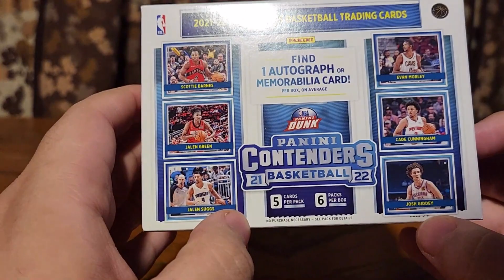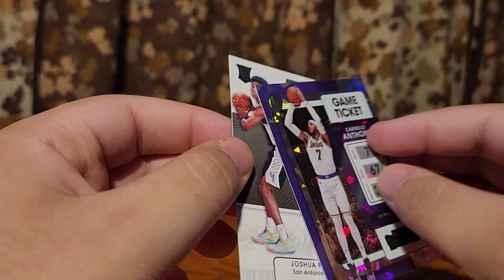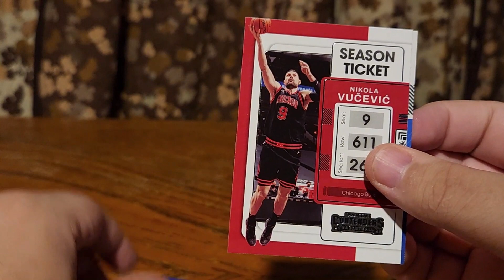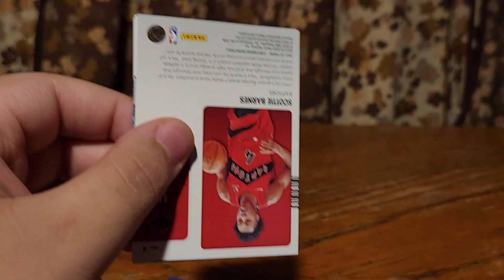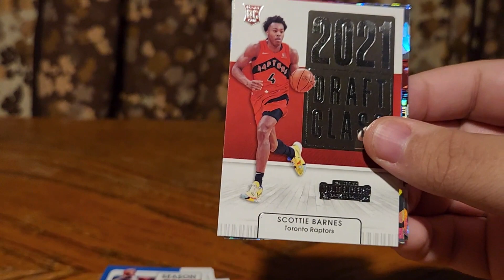2021-22 NBA Contenders Fanatics Box!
Happy New Year from Pj's Sports Cards! I got a blaster from Fanatics and let's open it!